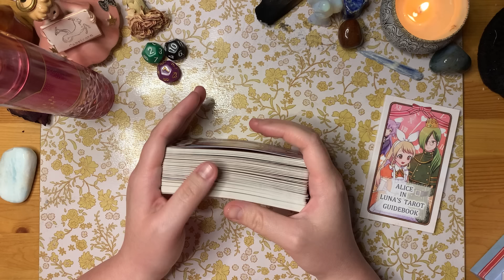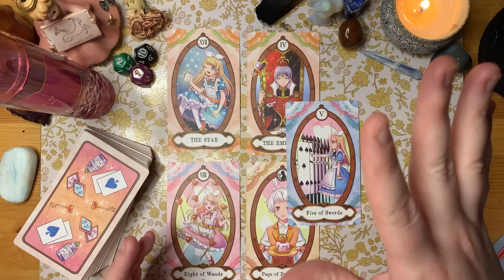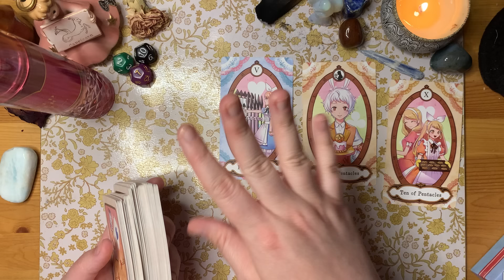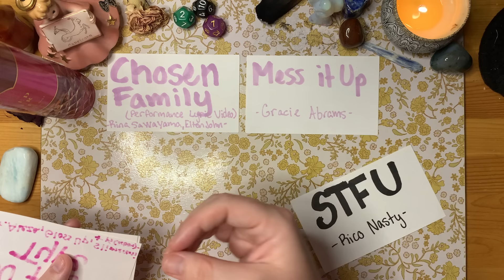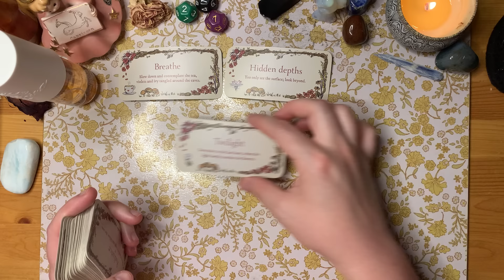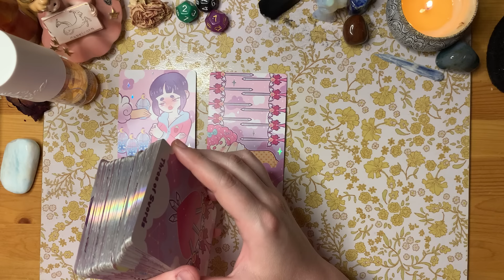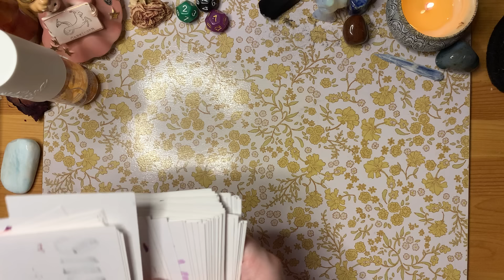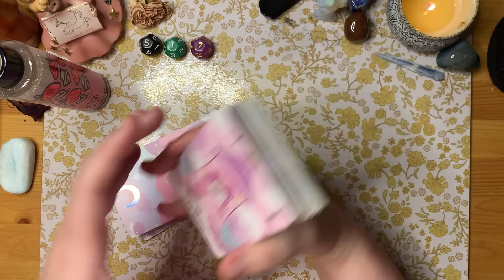What Do People Like About You? 💗Pick a Card 🌸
Tips are highly appreciated!!! Every bit helps💕

Pile 1: 1:21

Pile 2: 22:33

Pile 3: 40:55

Pile 4: 55:33

psa about the music videos: just because there is a romantic relationship in the video doesn't mean it is in real life, that can just be a metaphor for intimacy and closeness in a friendship or family connection :) Also just because you recognize someone as hot doesnt mean you want them- I think all my friends are hot and the best! Just something to note which helps all of this apply to more situations.